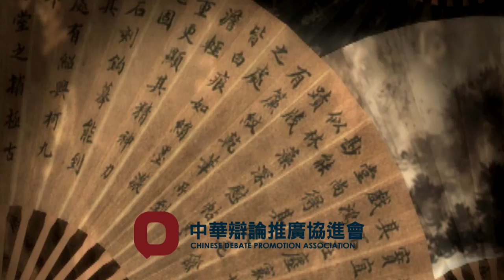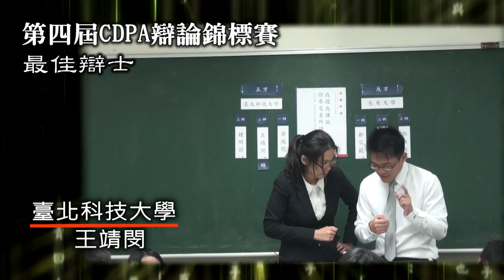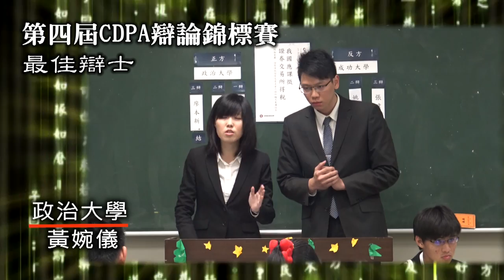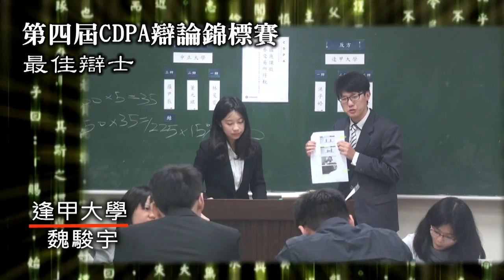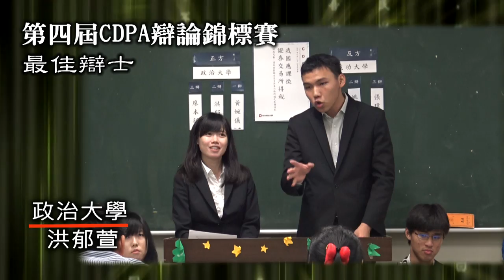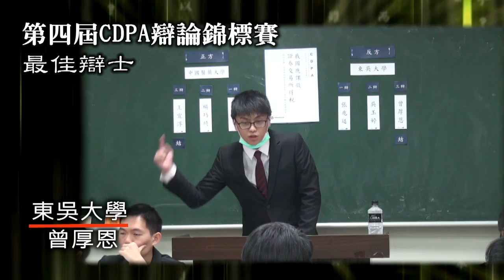2016第四屆CDPA辯論錦標賽：最佳辯士入圍影片